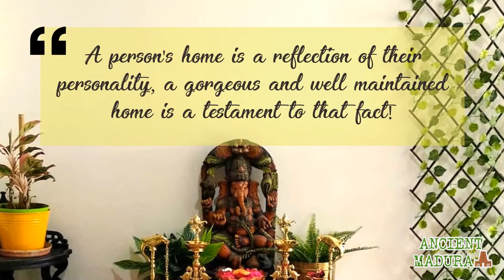Chennai Home tour [Vijayalakshmi's Home Tour]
Traditional Paintings made by the home owner herself, along with antique brass artefacts make this Chennai a home - your home!

Today we are featuring one such home, which has been lovingly set up by the homeowner, adding her own personal elements to every nook and corner, bringing it alive with colors, textures and nostalgia. Welcome to Vijayalakshmi's beautiful Chennai home tour!
Home truly Personal and Charming!

They say that home is not a place, it's a feeling. The reason for this is why a house is different from a home. A bunch of rooms separated by walls and covered by a roof is a house, but it's all those little things you add here and there that make it.